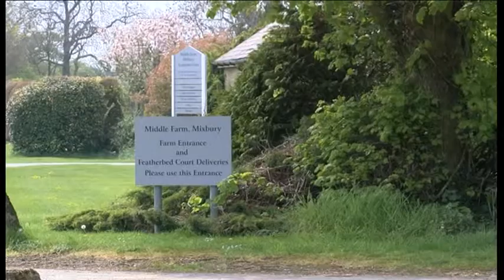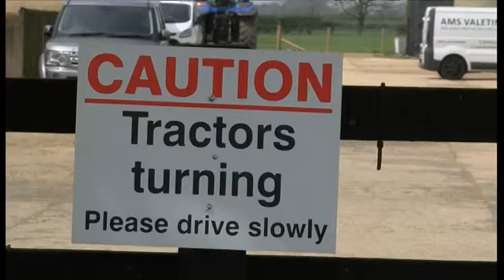CHICKEN FARM FEARS concerns about plans for an Oxfordshire village. Broadcast 24/04/19.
Plans to create a chicken farm housing around 300,000 birds near an Oxfordshire village have received more than 100 objections because of concerns about the smell.  The farmer from Mixbury says he's helping meet the growing demand for chicken and the site will comply with all regulations.